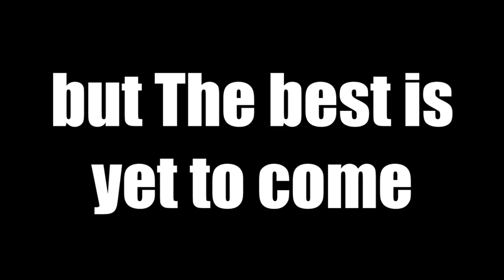BEST FUNNY MOMENTS 2017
Se avete domande scrivetemi nei commenti sotto il video oppure nei miei social:
Ask: @chiararicotta
Musical.ly: @iamloca